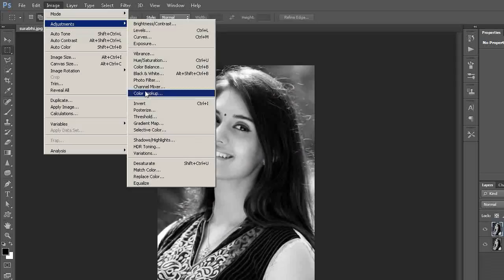Quick way to create a Pencil Sketch Effect in Photoshop ( in Tamil with ESubs)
In this tutorial you will learn how to create a pencil sketch effect easily using Photoshop - Photoshop tutorial for beginners